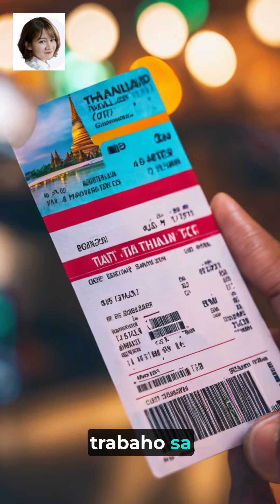TEntry6. Mula sa Pilipinas hanggang Canada Isang kwento ng pag ibig at tadhana.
Karanasan ang paglalakbay ni Bella mula sa kanyang homeland sa Pilipinas sa isang bagong buhay sa Canada, na puno ng pag-ibig, mga hamon, at bagong simula. Bella's kasaysayan ay nagsisimula sa San Pedro, kung saan siya navigates kanyang unang taon ng paaralan na may kagalakan at nervousness. Bilang siya lumago, ang kanyang determinasyon humantong sa kanyang high school at sa wakas sa unibersidad, kung saan siya graduates bilang isang nurse. Ang kanyang propesyonal na paglalakbay ay tumagal ng hindi inaasahan kapag siya ay inilipat sa Taylandiya, patuloy ang kanyang karera sa pangangalaga at pagkuha ng mga bagong mga kultural na karanasan.

Bella's adventures ay hindi tumigil doon; siya inilipat sa China at transitions sa pagtuturo ng mga batang bata. Ito ay sa Tsina kung saan Bella ng buhay ay nagbabago dramatically matapos matugunan ng isang Canadian lalake. Ang kanilang whirlwind romance blooms sa isang malalim na pag-ibig, na humantong sa isang proposal sa panahon ng kanyang pagbisita sa Canada. Ang kanilang kasal markahan ang simula ng Bella ng bagong kabanata bilang siya immigrasyon sa Canada.

Sa kanyang bagong tahanan, Bella nakaharap sa mga hamon ng pag-requalify bilang isang nurse sa isang iba't ibang bansa. Sa pamamagitan ng kapangyarihan at pagsisikap, siya ay matagumpay na nakuha ang kanyang nursing credentials sa Canada. Ang kanyang buhay ay isang patunay sa pagtagumpay ng mga kababalaghan, pagsasama-sama ng pagbabago, at paghahanap ng pag-ibig sa paglipas ng hangganan. I-join ang Bella habang ibahagi niya ang kanyang masigla at inspirasyon na paglalakbay, na puno ng mga sandali ng kagalakan, pakikibaka, at tagumpay.

Hopes you enjoy this! ✅Kung gusto mo ng karagdagang impormasyon mangyaring like & ibahagi ito.

🔸Tingnan ang aming mga video sa iba: ⚡

👉 Kasaysayan ng Paglikha sa Mitolohiya ng Japan | Saan Narinig namin | Paglalakbay sa pamamagitan ng Lumang Kanyang paglikha